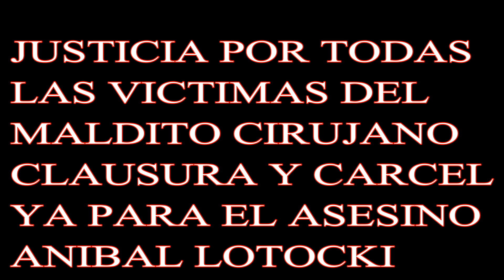PAMELA SOSA, MUERTE DE SILVINA LUNA Y CARCEL PARA LOTOCKI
Gracias por visitar Mi Canal Visitante X: Abajo Links para colaboraciones.
Como siempre agradeciendo a Youtube y apoyando a todos los Youtubers del mundo, como cuando nos gusta un video, le damos like, nos suscribimos, lo guardamos en una lista y lo compartimos, asi nos fortalecemos entre todos, EXITOS.

Donacion libre $$$ Alias: solitario.eternauta